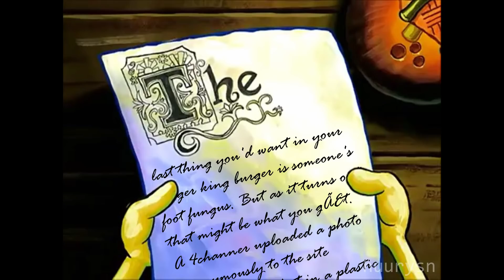Spongebob writes an amazing poem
Spongebob shows off his impressive poetry skills and writes/performs a new original piece in this video.